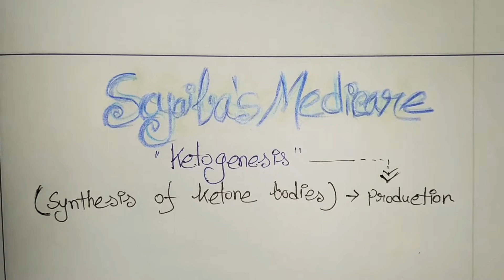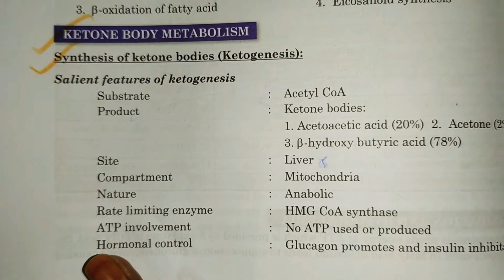ketogenesis (part of lipid metabolism) [বাংলা] by Soyaiba Ushno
This video is about ketogenesis. ketogenesis means synthesis or production of ketone body. Here I tried to explain this very simply. I hope so you will like this video 🙂